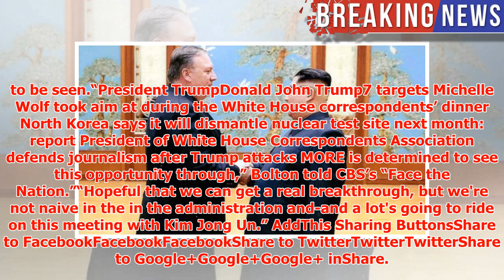Trump officials heading into North Korea talks with 'eyes wide open'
► Trump administration officials said on Sunday that they will remain vigilant as North Korea comes to...